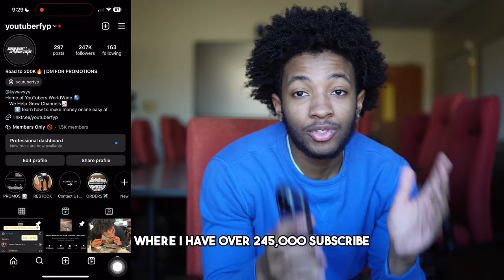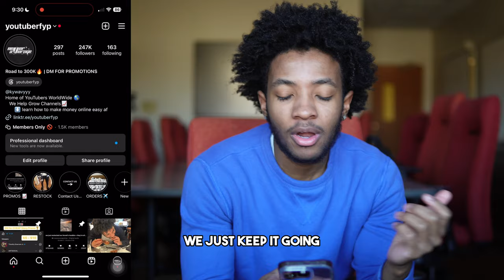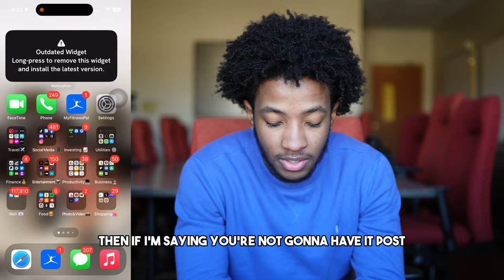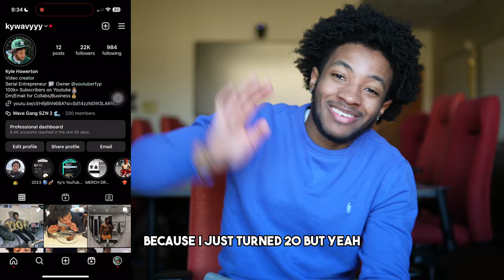The Laziest Way to Make Money Online For Teens in 2024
Today you'll see the #1 lazy way to make money online in 2024.

This is the Ultimate Step-By-Step Guide on how to get motion in 2024 with this easy method.. it can make you over $10,000+ a month all you have to do is follow the instructions, you need a iPhone, Instagram and Cash App for this method to to work

Methods Mentioned In This Video:

#1 Instagram Promotions: A series where I teach you how to make money online using a Instagram account

❓ WHAT NEXT? ❓

🏆 My Goal 🏆

My goal is to teach you how to get motion in ways you never thought of before

👨 About Me 👨

My name is Kyle I'm just a passionate soul and dedicated to helping people make money (Safe Money Making Methods)
 (How To Get Motion) So Motion is just a term people use for how to get money
And I ran with it because it gets straight to the points and lets you know my videos are about finance.

how get motion in 2023 (safe money making method)

How To Swipe in 2023 Tutorial , MAC MULA ,

how to swipe, swipe 2023, emv 2023, x2 emv

how to swipe#1how to swipe like teejayx6#69emv 2023

How to get motion in 2023

How To Get Motion In 2023 Without A Job

HOW TO SCAM 💀 CASH BANK METHODS | HAVE MOTION 2023!

How Too Get Some Motion In 2023!! WITH EASE

It's 2023, time to get some MOTION (Make Money)

How to scam , Scammers , How scammers make 10k a month

Free scam methods

How to have motion

How To Get Motion

Mac Mula

Amazon Method

Punchmadedev

Punchmade Scam